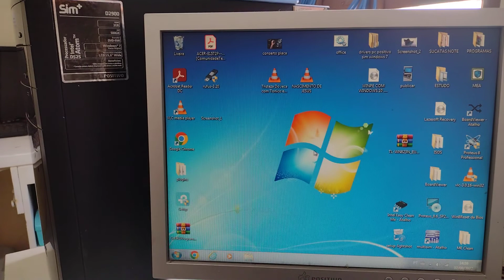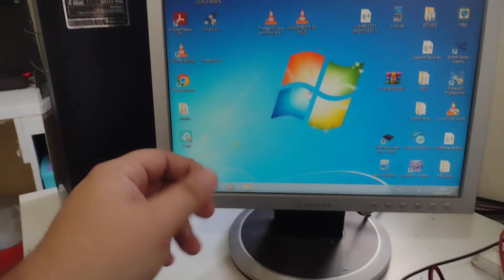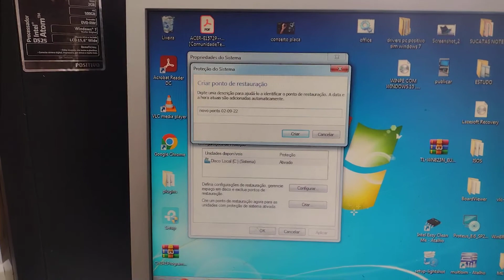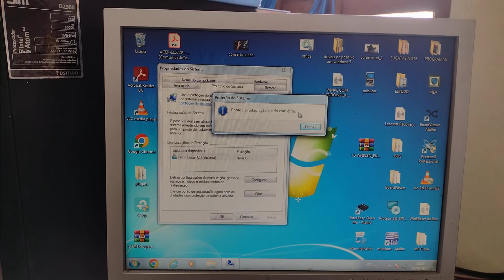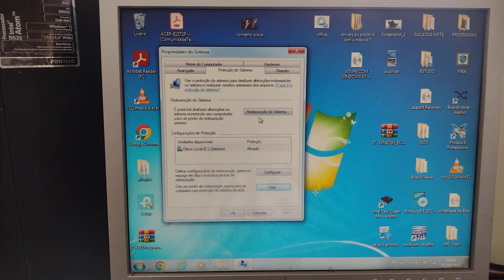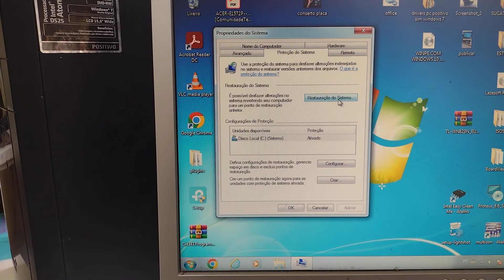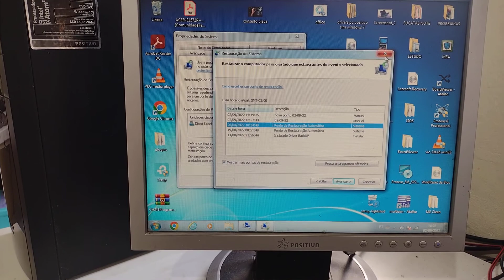Criar ponto de restauração Windows 7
👇PEGUE A PLANILHA NO LINK ABAIXO🤩